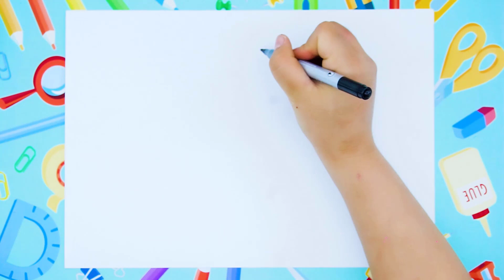Paper Dolls Dress Up - Love Triangles Costume Sparkling Stars Dress Handmade - Barbie Story & Crafts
0:00 Love Triangles Costume Sparkling Stars Dress
5:02 Sisters Fat Dresses